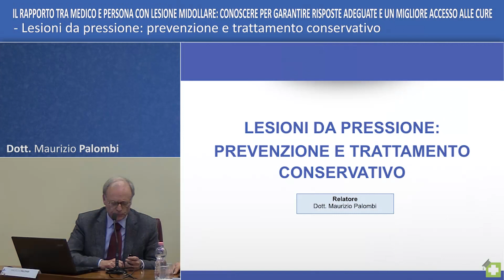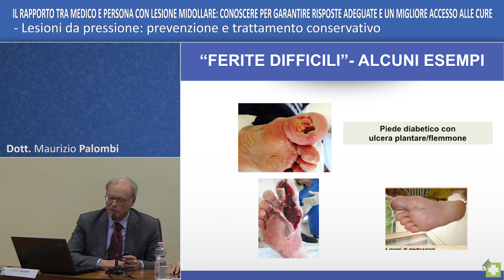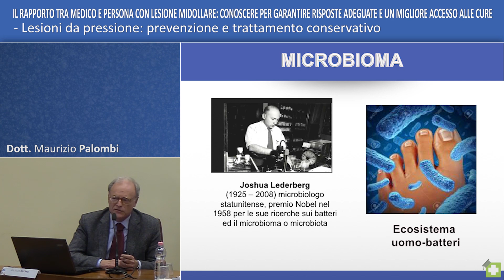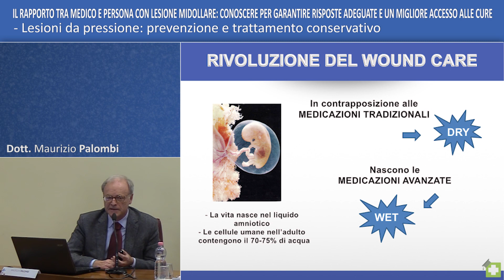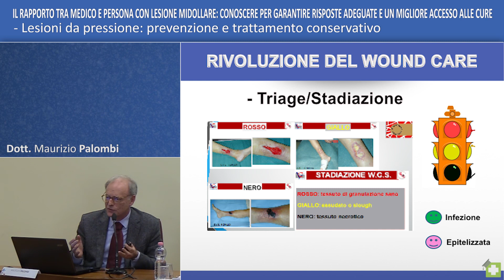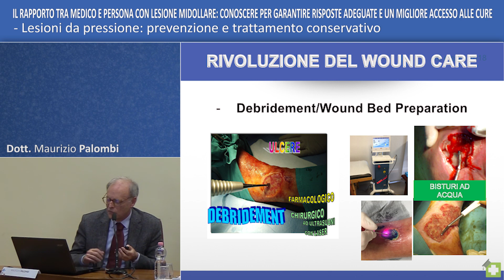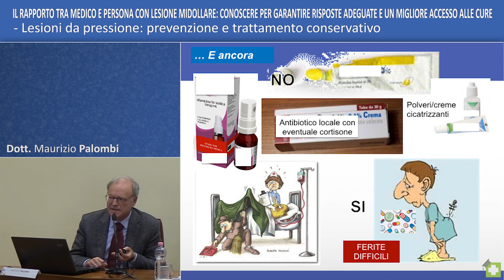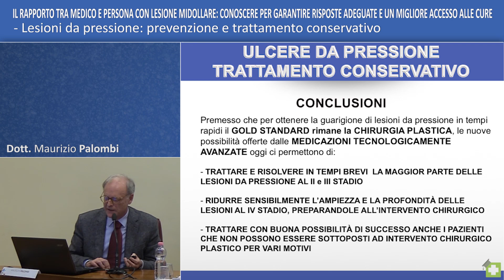Wound Care - relazione Maurizio Palombi, Ministero della salute 2018